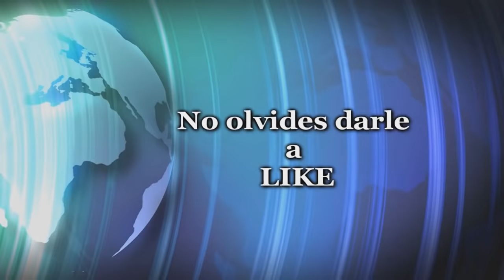FIA WRC 5 ESPAÑOL | MAS RAPIDO EN SECO O EN MOJADO?